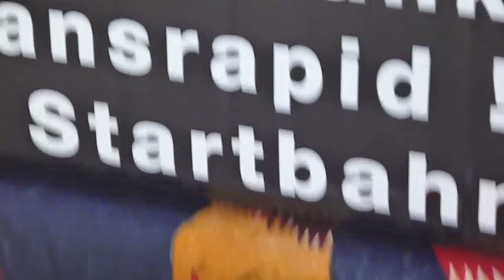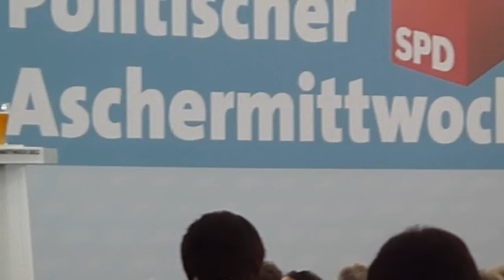Ude der kann´s in Vilshofen 2012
Politischer Aschermittwoch in Vilshofen 2012. Mit dem Landesvorsitzenden Florian Pronold, dem Parteivorsitzenden Sigmar Gabriel und dem Ministerpräsidentenkandidaten Christian Ude Weitere Redner :Generalsekretärin Natascha Kohnen, SPD-Landtagsvorsitzender Markus Rinderspacher, Landtags-Vizepräsident Franz Maget, und der bayerische SPD-Landesgruppenvorsitzende Martin Burkert  Die stellvertretenden Landesvorsitzenden Annette Karl, Ewald Schurer und Dr. Thomas Beyer sowie der niederbayrische SPD-Vorsitzende Michael Adam